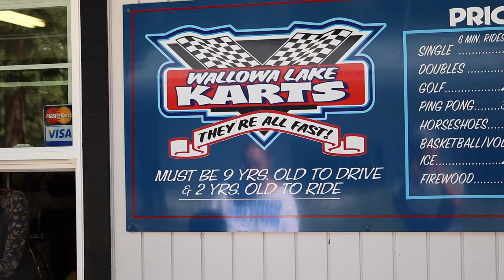Wallowa Lake Day Trip- Go Karts, Tram Ride, & Feeding Squirrels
Highlights of our Wallowa Lake trip. Had fun riding the go karts, taking a ride up the tram, and feeding the squirrels and chipmunks